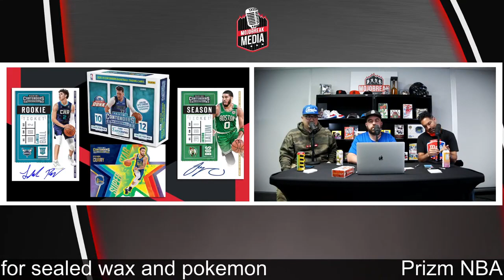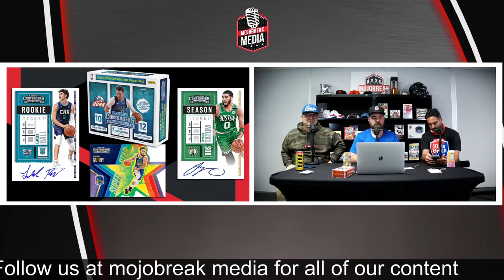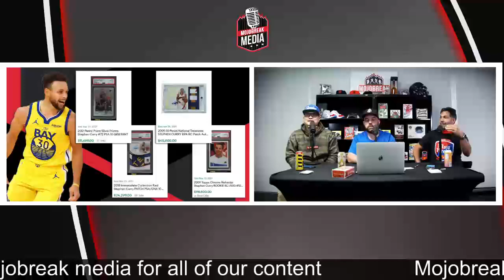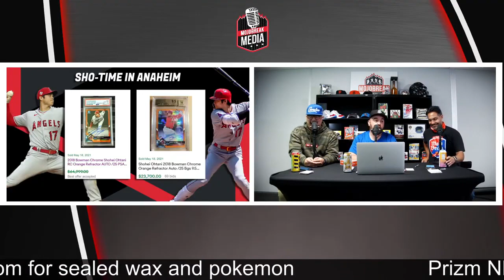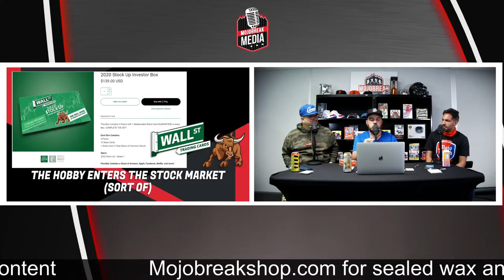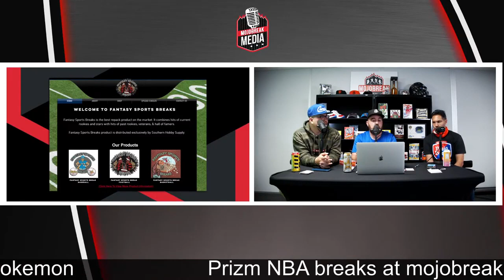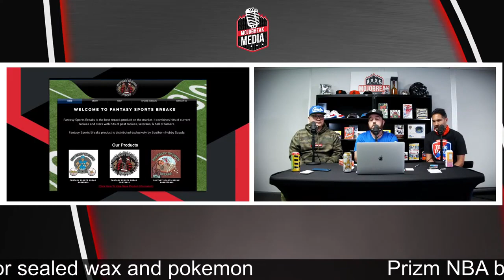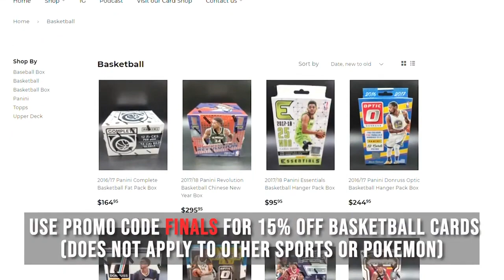The Hype #190 - Where Does Steph Curry Rank Among the Top Stars in The Hobby? Plus Guess That Price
On this week's edition of The Hype, the guys talk about the latest basketball release from Panini, 20-21 Contenders Basketball and talk about where Warriors legend Steph Curry ranks among the best basketball players in TheHobby as we get set for the NBA Playoffs. Plus the guys talk about a surprising new product integrating the stock market and trading cards and play another round of Guess That Price!

00:00 - Intro
01:41 - 20/21 Contenders Basketball
13:16 - Where Does Steph Curry Rank in The Hobby?
26:31 - Shohei Ohtani Lighting Up Baseball & The Hobby
34:13 - New Wall Street Cards Hit The Market Featuring Stock Redemptions
39:41 - Card Company's Name Getting Hobby Retailers in Trouble
44:30 - What's Hot in the Mojobreak Shop for May
48:09 - Guess That Price